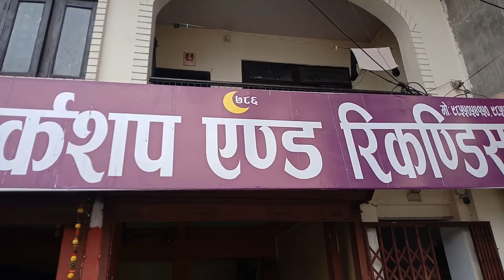Chitwan | second hand bike in nepal | sasto sasto bike | ns 200 | fzsv2 | 220 f | SSM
hey guys

slow drive
    long life

love you allllll

jay nepal-

SSM